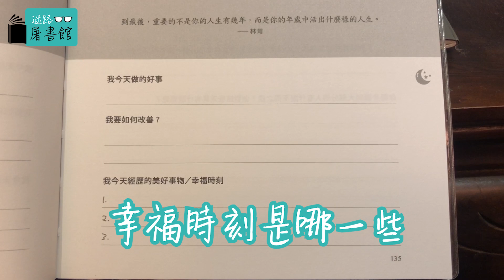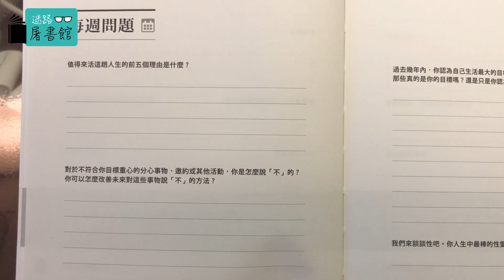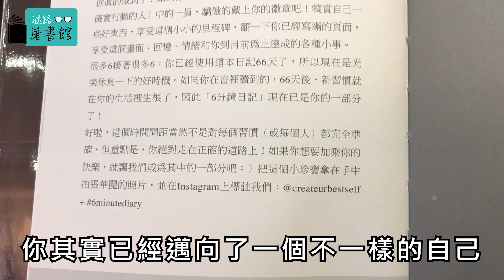《說書：6分鐘日記的魔法》寫日記能改變你的一生？真的假的？ 分享抽書活動｜說書系列●迷路屠書館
向來三分鐘熱度的我，
這次挑戰連續兩個月寫日記！

到底有什麼新改變嗎？
屠潔日記內容小揭秘～
這週的說書除了讀文字還要寫文字！

留言告訴我你想要成為具有什麼樣特質的人EX.『我想要成為有耐心的人』

就有機會抽中『6分鐘寫日記』的書籍和日記本喔！2019年，跟屠潔一起寫日記吧！

YT頻道和FB都會抽出，兩邊活動一起參加，中獎率更高！

製作影片好需要堅持毅力，
分享是給創作人的的大恩惠～

剪輯/字幕：Peggy

 《知性說書系列-迷路屠書館》

 《不用腦袋好玩好吃就好系列》

★墨西哥可口可樂和一般可口可樂不一樣？